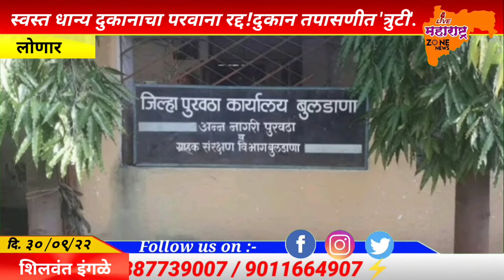स्वस्त धान्य दुकानाचा परवाना रद्द!दुकान तपासणी'त्रुटी'राशन